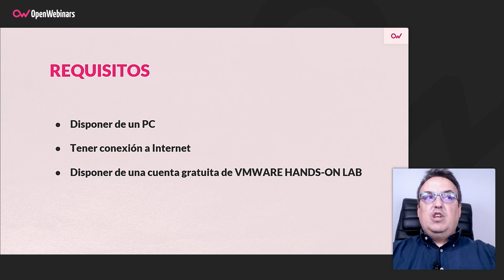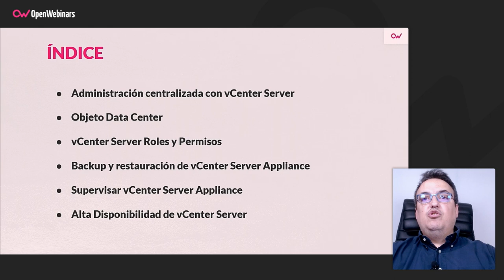Curso de vCenter Server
Realizando este curso aprenderás a administrar de forma centralizada varios hosts ESXi y sus máquinas virtuales utilizando vCenter Server.

- Gestión centralizada con vCenter Server.
- Implementación de vCenter Server Appliance.
- Licencias de vSphere.
- Administrar el inventario de vCenter Server.
- Roles y permisos de vCenter Server.
- Copia de seguridad y restauración de vCenter Server Appliance.
- Supervisión de vCenter Server Appliance.
- Alta disponibilidad de vCenter Server.